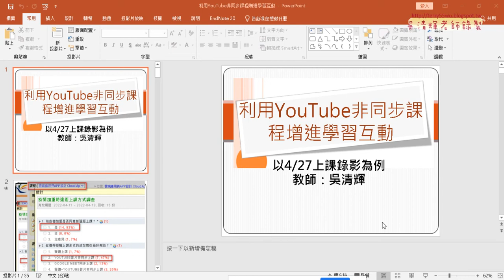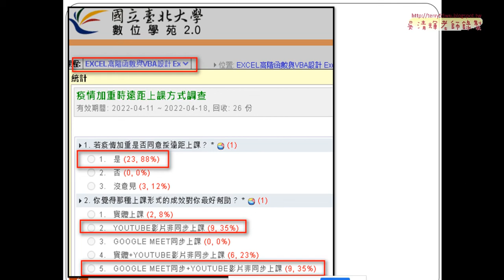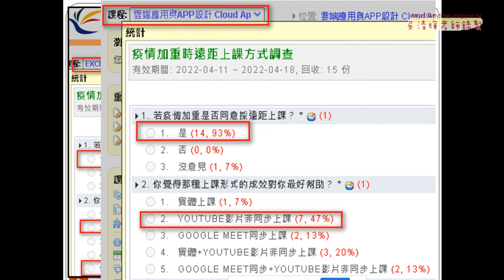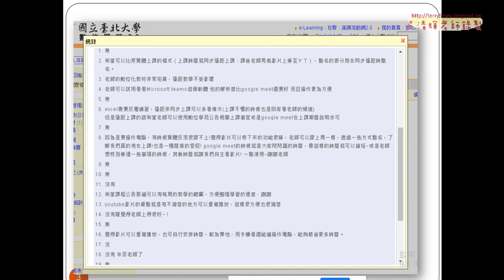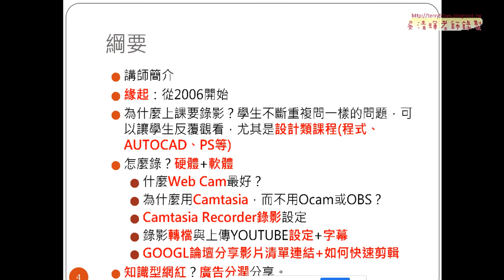01 講師簡介與緣起與硬體軟體與錄影設定說明01